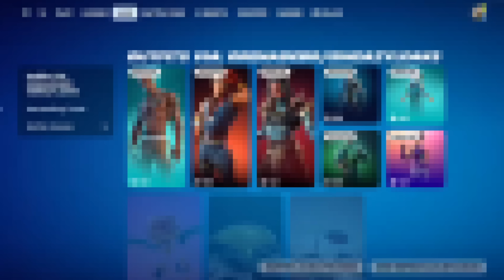【フォートナイト】激レアアイテムや止まらぬ笑いのヤバすぎる情報が公開！！さらにコラボ関係やショップの情報も…